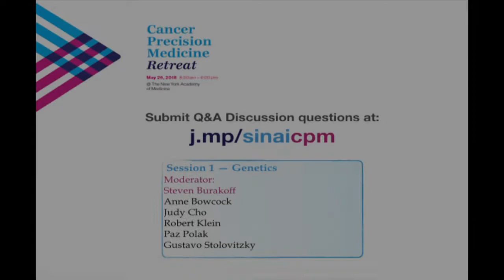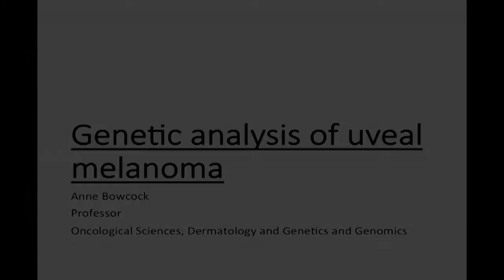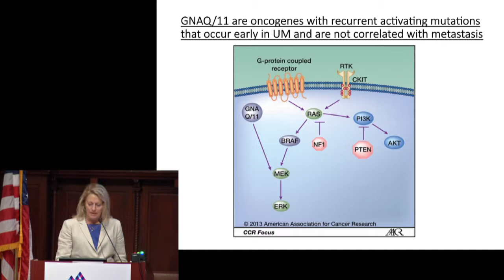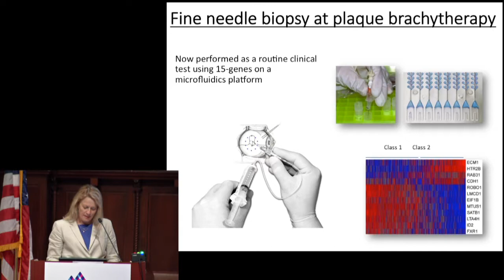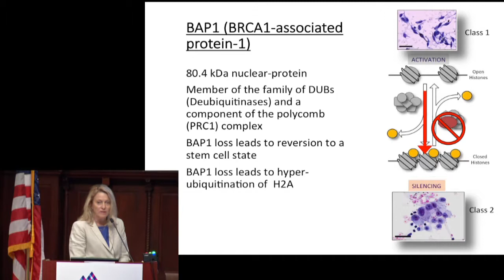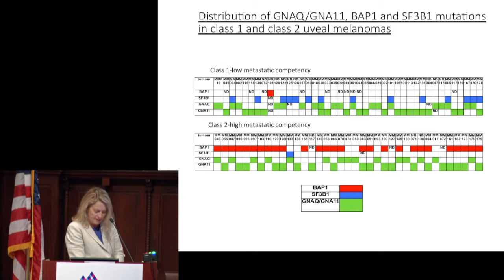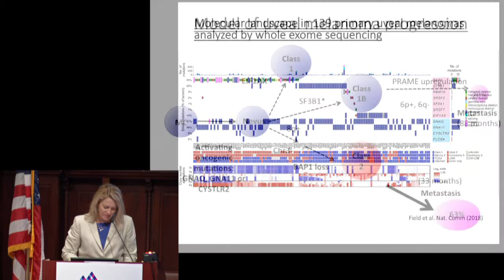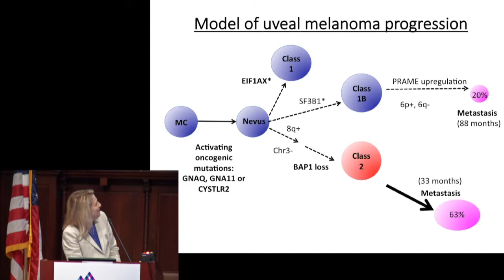Cancer Precision Medicine Retreat -- Session 1: Anne Bowcock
Anne Bowcock, PhD, Professor of Oncological Sciences, Dermatology and Genetics and Genomics presented research on the genetic analysis of uveal melanoma and the urgent need to predict tumorigenesis and metastasis.

The Tisch Cancer Institute, Icahn Institute for Genomics and Multiscale Biology, and Department of Genetics and Genomic Sciences hosted the first ever Cancer Precision Medicine Retreat on May 25, 2018 at the New York Academy of Medicine.